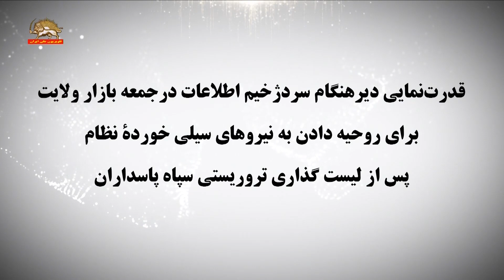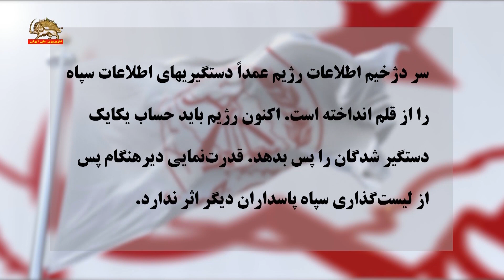موضع سخنگوی مجاهدین به اعتراف وزیر اطلاعات رژیم برای آمار و ارقام دستگیریها